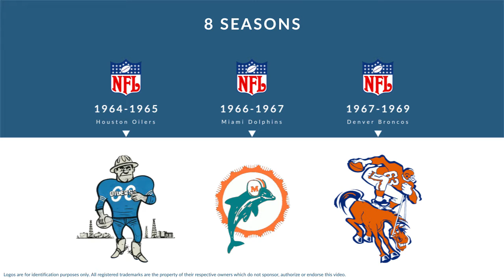Pete Jaquess: Football Defensive Back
Pete Jaquess is a former professional football defensive back who played for 8 seasons from 1964 to 1970.

In college, Jaquess played for Eastern New Mexico University in Portales New Mexico.

Professionally, Jaquess played for the Houston Oilers, the Miami Dolphins, the Denver Broncos, and the Denver Broncos.

He was named A.F.L. All-Star: 1964.